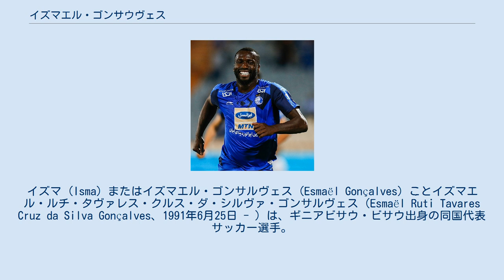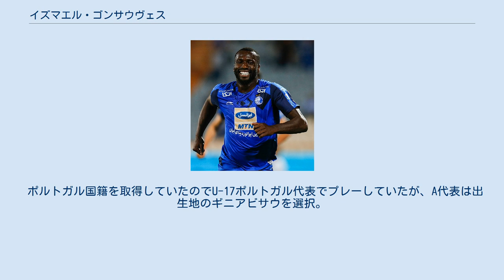イズマエル・ゴンサウヴェス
セント・ミレンFCの選手
アル・イテファクの選手
イズマ (Isma) またはイズマエル・ゴンサルヴェス (Esmaël Gonçalves) ことイズマエル・ルチ・タヴァレス・クルス・ダ・シルヴァ・ゴンサルヴェス（Esmaël Ruti Tavares Cruz da Silva Gonçalves、1991年6月25日 - ）は、ギニアビサウ・ビサウ出身の同国代表サッカー選手。
チェンナイインFC所属。
ポジションはフォワード（センターフォワード、ウインガー）。
 ギニアビサウの首都ビサウに生まれ、3歳のときに家族でポルトガルに移住する。
ボアヴィスタの下部組織で3年間過ごし、ニースのアカデミーで2年過ごし、2010-11シーズンはフランス5部で戦うリザーブチームに昇格した。
2011年1月にトップチームに昇格し、ボルドー戦に途中出場でデビューを果たした。
 2011年6月30日、イズマはニースと3年契約を結ぶ。
 2012年8月3日、リオ・アヴェに移籍しポルトガルに帰国。
 2013年1月22日、スコットランドのセント・ミレンにシーズン終了まで期限付き移籍。
 2013年6月3日、キプロスのAPOELにシーズンローンで加入。
12月31日、双方の合意に基づきローン契約を解消。
2014年1月14日、1年ローンでギリシャのヴェリアに加入。
その後、キプロスのアノルトシス・ファマグスタを経て、2017年1月にスコットランドのハート・オブ・ミドロシアンに移籍。
ハーツでは42試合に出場して15ゴールを記録した。
 2018年1月、ウズベキスタンのパフタコール・タシュケントに移籍。
 2019年1月26日、18ヶ月契約でイランのエステグラルに移籍。
6月1日、双方の合意に基づき契約解消。
 2019年9月9日、日本の松本山雅FCに加入。
 2020年10月1日、松本山雅FCとの契約を双方合意のもとで解除、退団した。
 ポルトガル国籍を取得していたのでU-17ポルトガル代表でプレーしていたが、A代表は出生地のギニアビサウを選択。